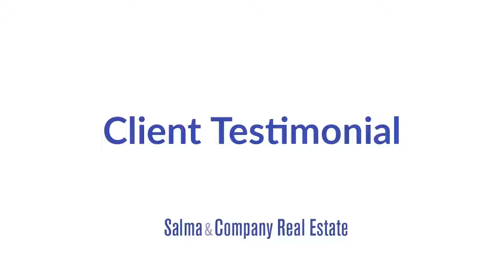What is it like working with Salma & Company?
Have you ever wondered what it’s like to work with us? Press PLAY and hear directly from our wonderful client, GEMMA, on what her experience was like. So much of our business comes directly from client referrals and we are always so honored and appreciative that are clients refer us to their family and friends.

Trust us, we will take care of you.
We will guide you in the right direction.
We have your best interest at heart and will always lead with your agenda and on your timeline.

We would love to help YOU achieve your real estate goals.
In a market as dynamic as San Francisco and Marin, don't settle for agents who simply navigate—the Salma Twins architect your journey. Laila and Rhanda Salma bring you not just four decades of combined industry expertise but a consultative approach that transforms ordinary transactions into life-changing investments. Whether you're selling an architectural gem or acquiring a sanctuary, we move beyond the standard playbook. We're not just part of the market; we're shaping its future.

Intrigued? Let's move beyond conversation and into action. Elevate your real estate experience